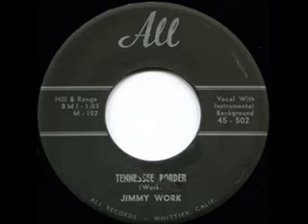Tennessee Border - Jimmy Work